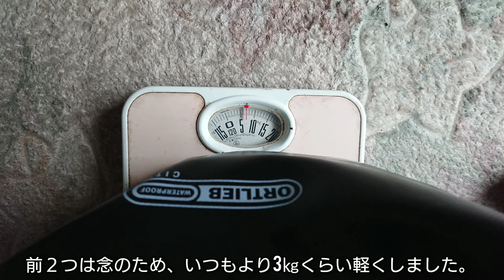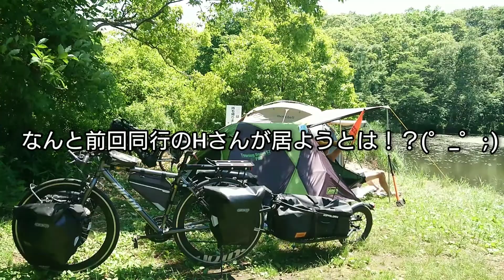自作フロントキャリアと安いリアキャリアでキャンプにいってみた。